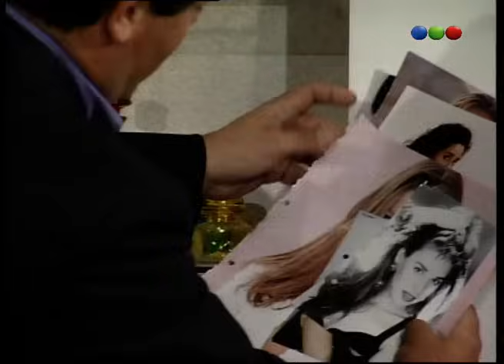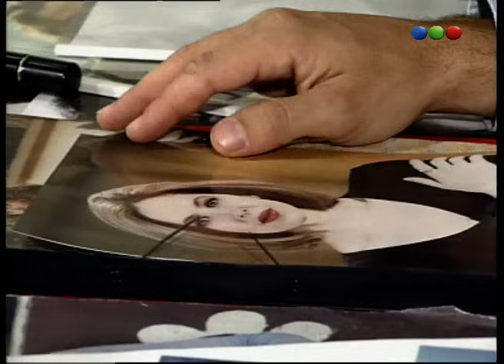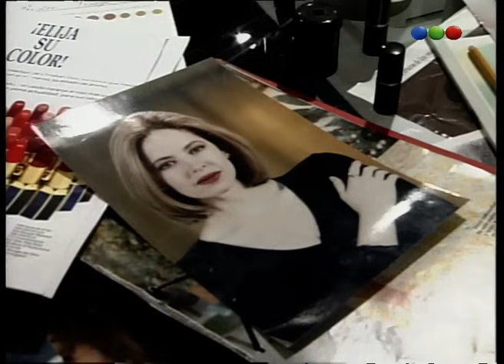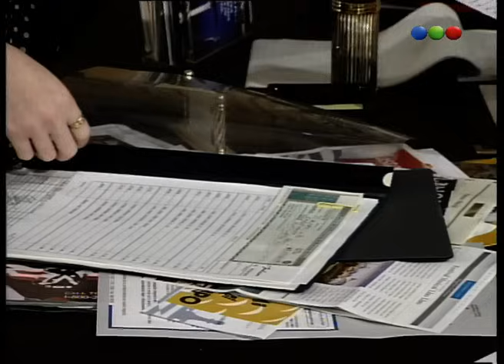Capítulo 115 - Perla Negra